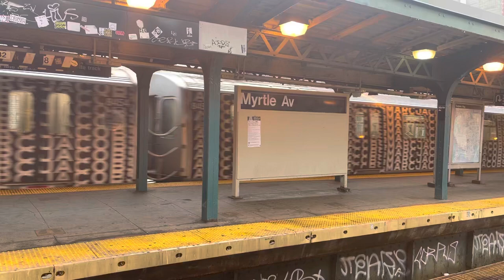R160 (M) Train with Marc Jacobs Wrap Departs Myrtle Avenue-Broadway